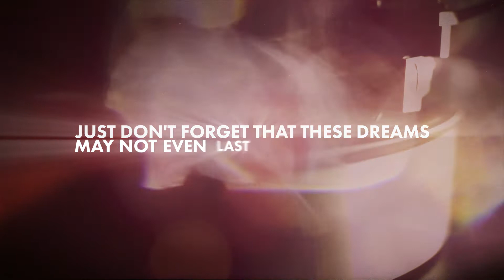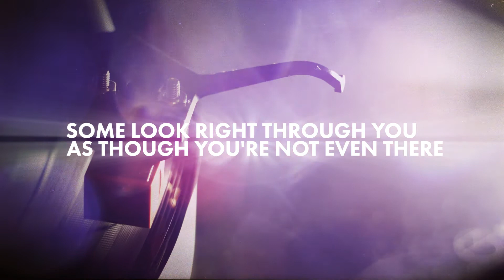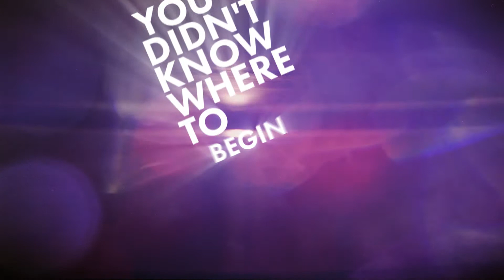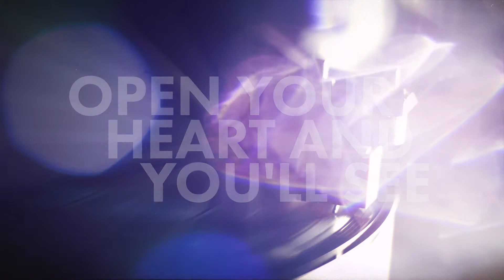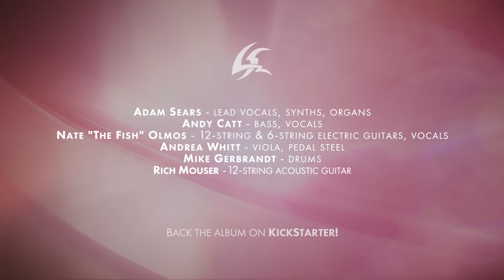Lobate Scarp- Beautiful Light (Lyric Video)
You Have It All, the second studio album by Lobate Scarp, is out now. Special edition CD-booklet and digital formats are available on Bandcamp (immediate digital download with CD purchase).

Produced by Rich Mouser (Spock’s Beard, Transatlantic, Neal Morse) and Steven Leavitt (Lobate Scarp's debut album Time and Space).

Lyric video produced by Miles Skarin from Crystal Spotlight

Music and Lyrics by Adam Sears

Adam Sears- lead vocals, synths, organs
Andy Catt- bass, vocals
Nate "The Fish" Olmos- electric 12-string and 6-string electric guitar, vocals
Andrea Whitt- viola, pedal steel
Mike Gerbrandt- Drums
Rich Mouser- 12-sting acoustic guitar, mandolin, shaker
Rachel Grace- violin
Charlie Adelphia- oboe, English horn, flute, clarinet
Steven Leavitt- piano, Moog, synth programming, maracas, tambourine, glockenspiel, vocals
Backup Singers- Sharlotte Gibson, Kaylene Peoples, Kaitlin Obien
Group Vocals- Nat Magnuson, Arend Anton, Steven Leavitt, Andy Catt, Adam Sears

Woodwinds and Strings Arrangement- Steven Leavitt

Produced by Rich Mouser and Steven Leavitt
Engineered and Mixed by Rich Mouser at The Mouse House, Altadena, California
Mastered by Ron Leeper at Sound Affair Mastering